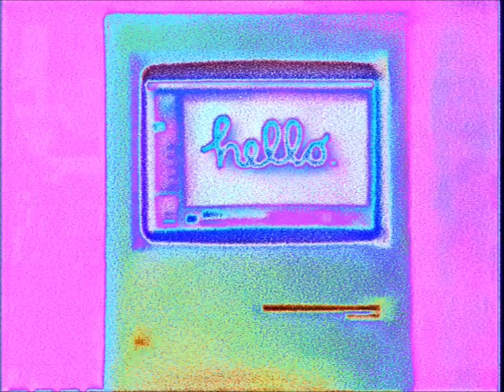Liquid Macintosh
A song for an upcoming album...